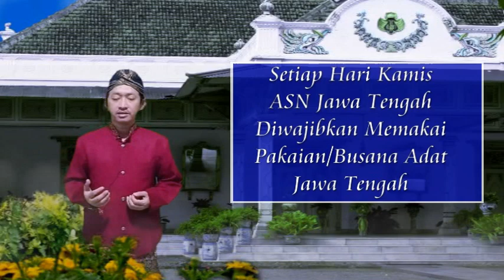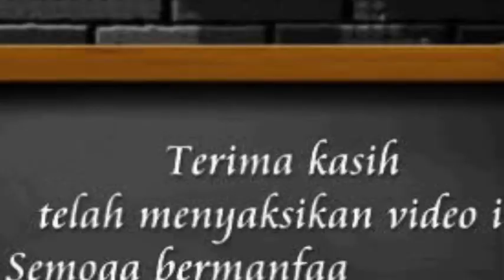ASN Jateng Wajib Bisa Nembang Macapat..ASN Belajar Nembang Macapat (Part:1)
Untuk Melestarikan Budaya Jawa Sudah Menjadi Tanggung Jawab Kita Bersama Untuk  Belajar Budaya Jawa, Salah Satunya Nembang Macapat.
Setiap Hari kamis ASN Jawa Tengah Sudah Diwajibkan Memakai Pakaian Adat Jawa Tengah, Akan Lebih Membumi Lagi Jika Tidak Hanya Pakaian/Asesoris Saja.
Semoga Tanyangan Ini Dapat Menginspirasi Segenap Pemirsa Untuk Bersama-sama Nguri-Uri Budaya Jawa.